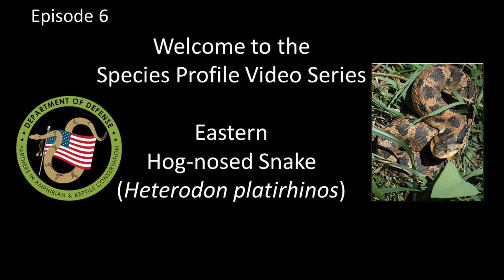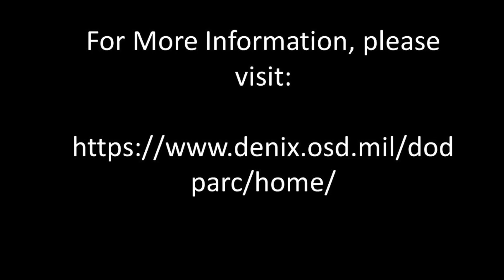DoD PARC Species Profile Video Series: Episode 6: Eastern-Hog-nosed Snake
The purpose of this video is to inform and educate military installation natural resource managers and base residents about the  Eastern-Hog-nosed Snake, a common snake species on Department of Defense lands. This video was developed by the Department of Defense Partners in Amphibian and Reptile Conservation (DoD PARC) network.